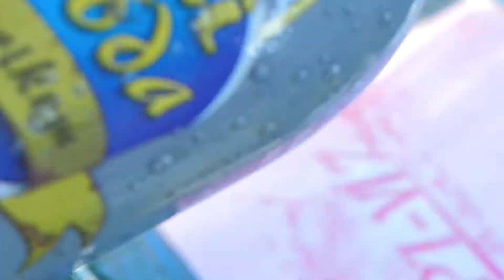Keszi-Szóda a Bringa Pikniken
Idén is Aranyosi Tamás és a Keszi-Szóda gondoskodik a Bringa Piknik vízkészletéről.